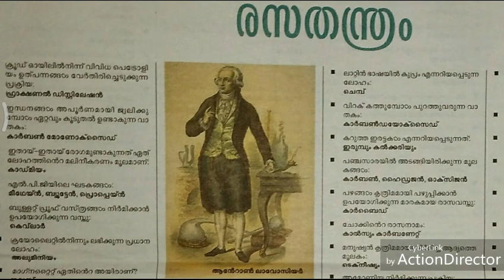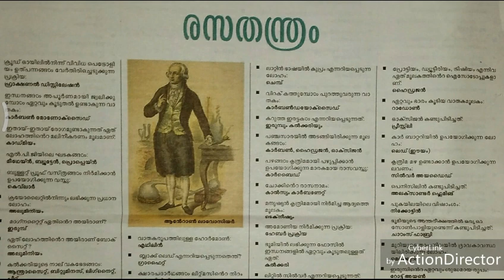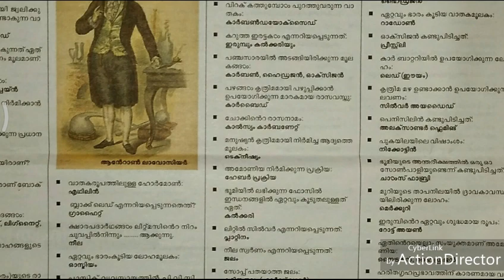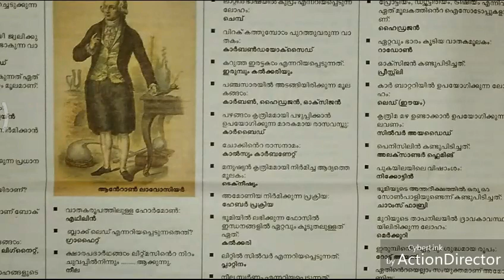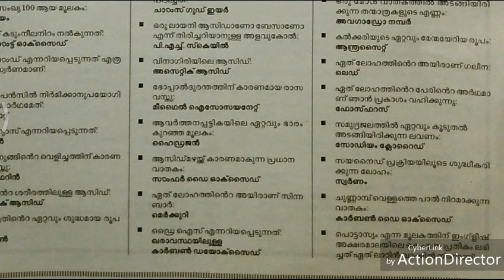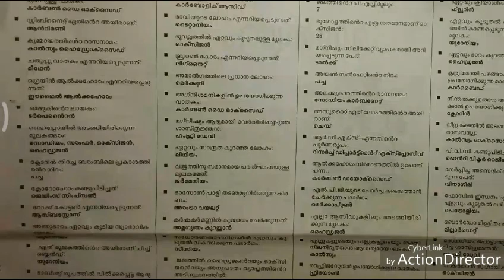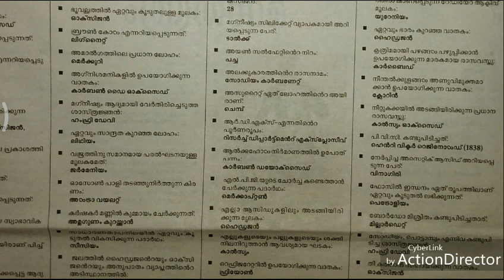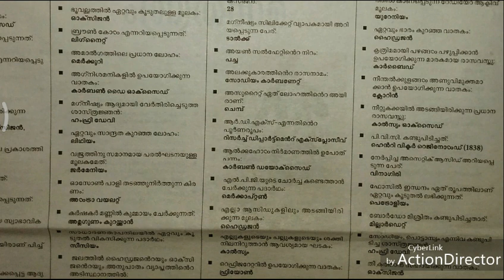Lab Assistant Model Questions(CHEMISTRY) - Part 3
Chemistry model questions for Lab Assistant exam.